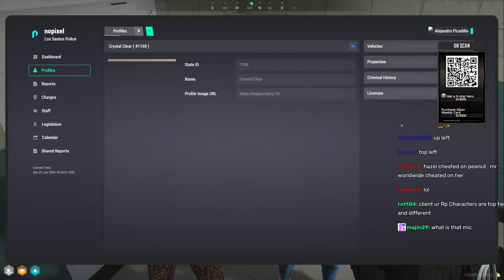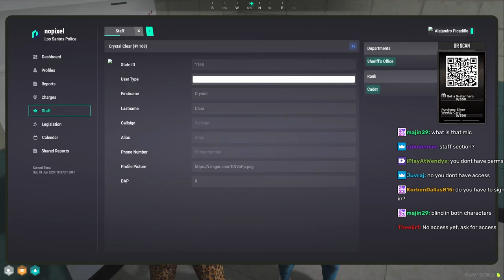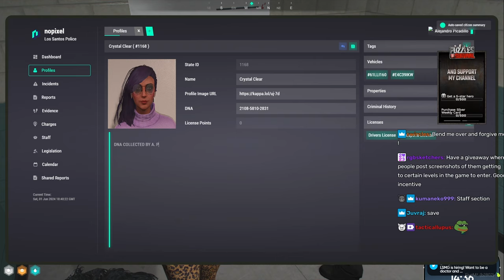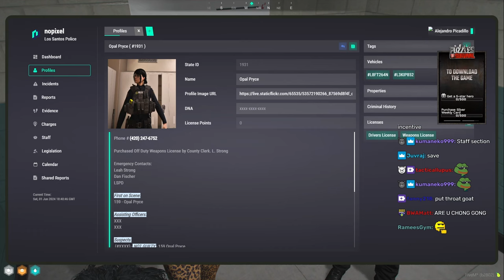Mr Worldwide Attends PD Academy | Nopixel 4.0